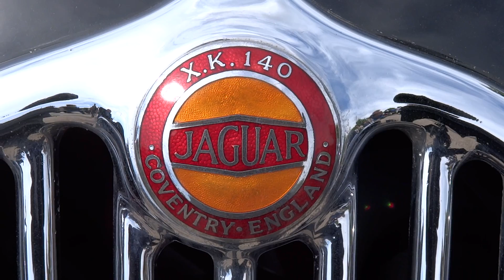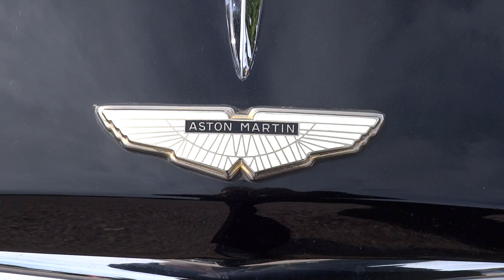Sony DSC HX50, Retro Classics meets Barock 2013 in Ludwigsburg,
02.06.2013 Sony HX50 Test: Retro Classics meets Barock vor dem Ludwigsburger Schloss  (Oldtimer Show im Blühenden Barock ). Aufgenommen mit der neuen Sony HX50 Kamera mit Full HD 50p. Originalton bzw. Musik auch mit Sony HX50 aufgenommen.
Retro classics meets Baroque oldtimer show  in front of  Ludwigsburg Castle. Filmed with the new Sony HX50 camera with full HD 50p. Original sound and music recorded with Sony DSC HX50.